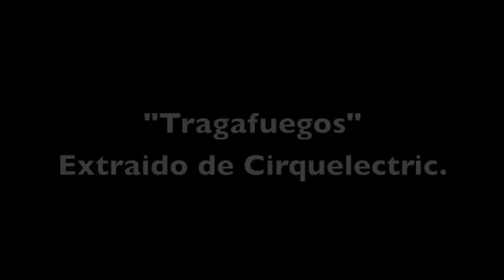Clinic Javi Ruibal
Video en el que podemos hacernos una idea de como será el clinic que Javi Ruibal ofrece en colaboración con Suprovox, con temas de Glazz y Javier Ruibal, así como fusiones de ritmos flamencos con otros roqueros y jazzeros. Presentando los productos que usa de las marcas Ludwig, Sabian y Vic Firth.